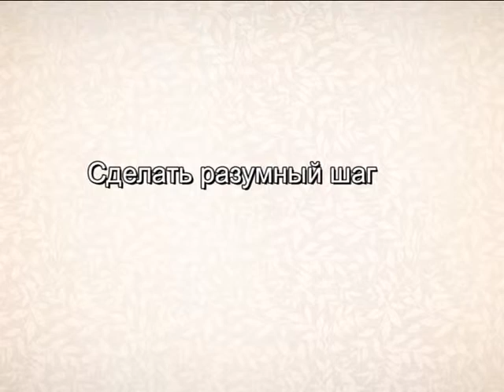Сделать разумный шаг (Хасавюртовский район)